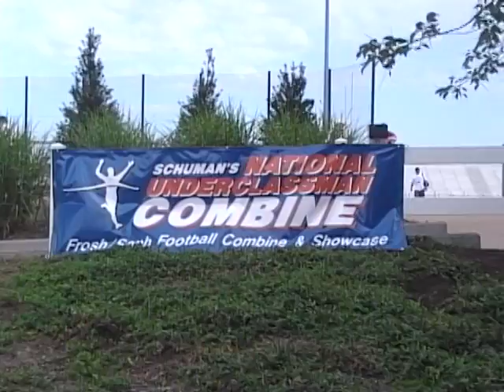Jordan Thomas U-E Football # 21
Jordan Thomas, sophmore season playing varsity football for the U-E TIGERS